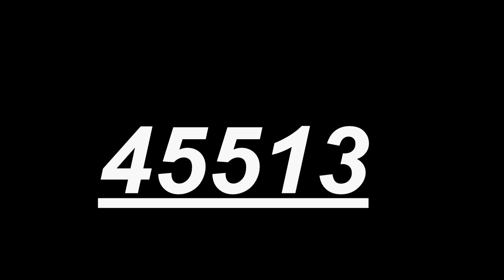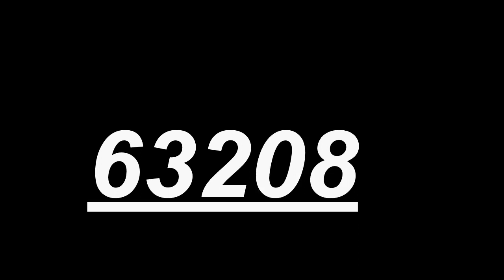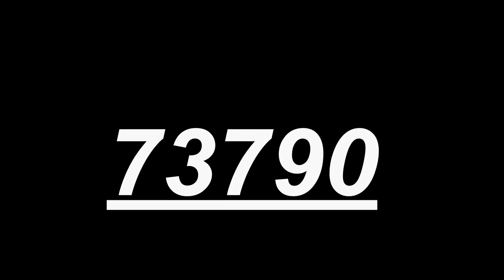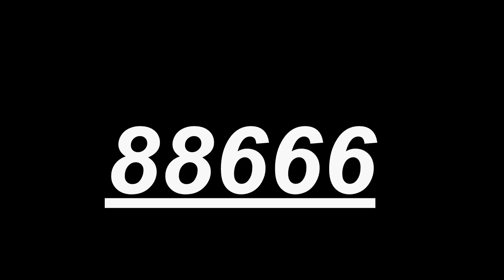1 to 99999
1 to 99999